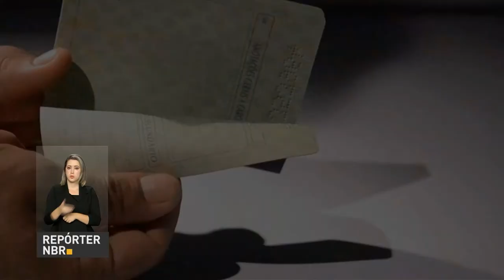Governo se empenha em aprovar reformas importantes para o país, diz Temer durante evento empresarial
REPÓRTER NBR 15H - 30.05.17: Michel Temer participou, nesta terça-feira (30), do Fórum de Investimentos Brasil 2017. No evento, Temer ressaltou que o governo está se empenhando na aprovação de reformas importantes para o país. E mais: ministro da Fazenda, Henrique Meirelles, participa de seminário sobre reforma da previdência em São Paulo. Confira também: confirmada a concessão dos aeroportos internacionais de Florianópolis, Porto Alegre, Fortaleza e Salvador.